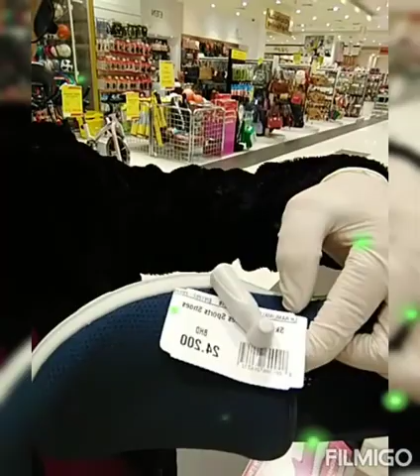MULING PAG TATAGPO| Lulu hyper market |MUNTIK NA